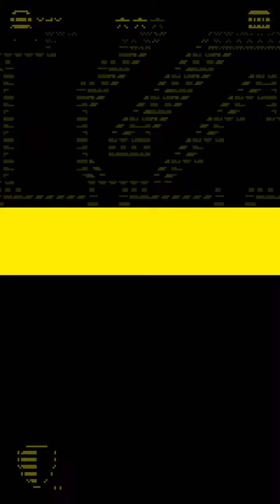Tomb of the mask levels 92-100 all dots and stars part 1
Reason why it's in parts is because my recording went out due to a storage issue